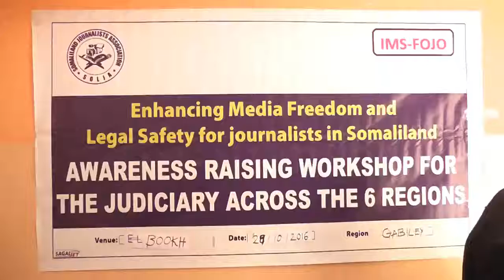Ururka Solja iyo Suxufiyiinta Gabiley Sakariye Raage